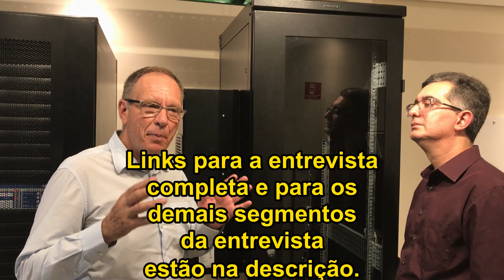Soluções Multiway (racks autônomos e racks refrigerados) - Parte 4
Nesta quarta parte da entrevista, Reginaldo nos mostra soluções de racks e gabinetes de telecom e informática customizados de acordo com a necessidade do cliente, além de um rack autônomo refrigerado, apropriado às condições severas de um chão de fábrica. Tais racks autônomos podem até conter soluções de detecção e combate a incêndio com a utilização de detecção precoce e combate com agentes limpos.

Link para a 1a parte da entrevista (apresentação da Multiway, canletas e placas de alta vazão):

Link para a 2a parte da entrevista (confinamento de corredores do data center, uso das placas de alta vazão e aletas):

Informações para contato na Multiway:
Reginaldo Negri - Gerente de Data Center

Participação especial de Celso Saes, do canal FTTx Clássico, 'behind the camera'. Obrigado!

Se gosta de nossos vídeos, além de se inscrever no canal, entre em nosso grupo de Whatsapp e receba links para artigos, vídeos e anúncios de cursos de cabeamento estruturado em primeira mão